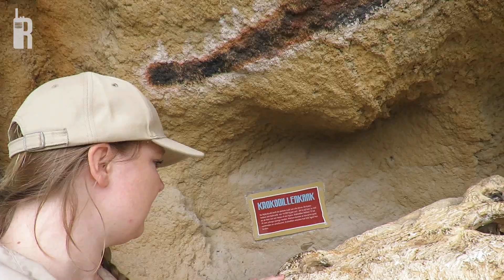WELK DIER HEEFT DE MEESTE TANDEN? | Ranger Request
Veel dieren hebben tanden. Grote tanden, kleine tanden, knipkiezen, plooikiezen, hoektanden, en nog veel meer!
Maar welk dier in de Beekse Bergen heeft nou eigenlijk de meeste tanden?
In deze Ranger Request gaat Ranger Ilse opzoek naar het antwoord op die vraag (waarbij ze natuurlijk 1,5 meter afstand houdt tot die tanden...of liever zelfs nog meer).

Heb jij nog een leuke vraag? Vergeet hem dan niet hieronder achter te laten!